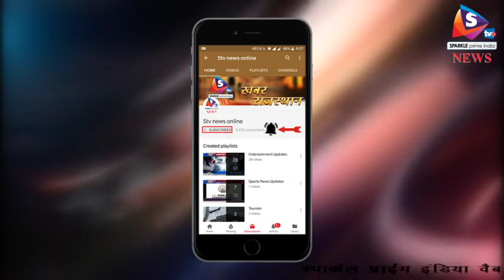किरोड़ी मीणा हुए भाजपा में शामिल, राजपा का किया भाजपा में विलय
राजपा के अध्यक्ष किरोड़ी लाल मीणा के भाजपा में शामिल होने से राजस्थान में सियासी हलचल तेज हो गई है। समय के साथ समझौता करना ही राजनीति है। इस समय भाजपा आने वाले विधानसभा चुनाव में पुन: सरकार कैसे बनाये इसे लेकर डैमेज कन्ट्रोल में लगी है। वहीं, राजस्थान में तीसरे मोर्चे के गठन से कुछ खास लक्ष्य तय नहीं पहुंच पाने वाले डॉक्टर किरोड़ी लाल मीणा ने भी भाजपा को अपना घर बताते हुये घर वापसी को ही बेहतर समझाा। हालांकि उपचुनावों के समय से ही डॉक्टर किरोड़ीलाल मीणा के भाजपा में शामिल होने की अटकले लगाई जा रही थी। आखिर 11 मार्च को भाजपा कार्यलय पहुंच डॉक्टर किरोड़ीलाल सहित तीन विधायकों मुख्यमंत्री वसुंधरा राजे, प्रदेशाध्यक्ष अशोक परनामी और भाजपा के मंत्रियों, विधायकों, कार्यकर्ताओं के बीच भाजपा में शामिल हुये। इस दोरान पार्टी कार्यलय में डॉक्टर किरोड़ी लाल समर्थन में जमकर नारेबाजी हुई
दो बार सांसद तीन बार विधायक एक बार जिला प्रमुख रहे डॉक्टर किरोड़ी लाल मीणा के मुख्यमंत्री वसुंधरा राजे से मतभेदों के चलते पार्टी से किनारा कर लिया था। 2013 में अपनी नई पार्टी का एलान कर 134 सीटों पर चुनाव भी लड़ा जिसमें मात्र 4 सीटों पर जीत मिल पाई। लेकिन अपने समाज में मतबूत पकड़ होने के चलते राजनीति में अपना दबदबा कायम रखा। वहीं, दूसरी तरफ राजस्थान में हुये उपचुनावों की जड़े हिला कर रख दी। ऐसे में डॉक्टर किरोड़ी लाल मीणा के भाजपा में शामिल होने से राजनीति में सियासी हलचल तेज हो गई है। रविवार भाजपा कार्यलय पर हुये कार्यक्रम में राजपा के तीनों विधायकों का माला पहनाकर स्वागत किया और भाजपा की सदस्यता दिलाई। इस दौरान राजे ने डॉक्टर किरोड़ी लाल के अपने घर वापसी की बात कहते हुये कहा हम सब मिलकर पार्टी को आगे बढ़ायेगे।
 इस दौरान डॉक्टर किरोड़ी लाल ने कहा भाजपा की विचारधार का व्यक्ति हूं। दस सालों बाद वापिस अपने घर आया हूं। इस मौके पर उन्होंने अपनी पत्नी विधायक गोलमा देवी पर चुटकी लेते हुये कहा मुझे डर था की बुडापे में गोलमा साथ देगी या नहीं। क्योंकि भाजपा भी मेरा पुराना घर है और विधायक गीता भी भाजपा में प्रधान रह चुकी है। लेकिन गोलमा के लिये भाजपा घर है।
 इस राजनैतिक घटनाक्रम पर अलवर के पूर्ण सांसद एवं केन्द्रीय मंत्री ने कहा इससे कोई फर्क नहीं पड़ता। आमजन भाजपा के खिलाफ है। डॉक्टर किरोड़ी को में शुभकामनाए देता हूं।
 भाजपा कार्यलय पर हुचे राजपा के भाजपा में विलय कार्यक्रम में मंत्री युनुस खान, कालीचरण सर्राफ, प्रभुलाल सैनी, डॉक्टर जसवंत यादव, संगठन प्रभारी भजनलाल सहित अनेकों विधायक और कार्यकर्ता मौजूद रहै।
 कुल मिलाकर भाजपा के शीष नेतृत्व की राजनीति के तहत यह सब चल रहा है पिछले दिनों अलवर आये बाबा रामदेव के समय डॉक्टर किरोड़ीलाल मीणा के साथ से अटकले शुरू हो गई थी। साथ ही, उपचुनावों में भी किरोड़ी मीणा की शांती ने भाजपा की तरफ झुकाव नजर आया था और देखना होगा आगामी विधानसभा चुनावों में डॉक्टर किरोड़ी का साथ वसुंधरा की नैया पार करा पाता है या नहीं।